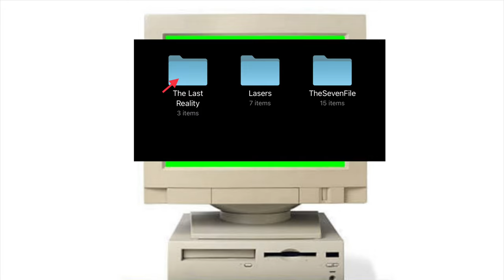Fortnite - Eclipse Chapter 4 Season 4 Concept Trailer